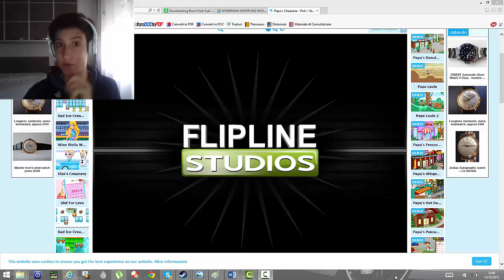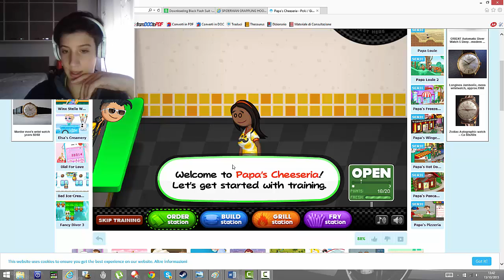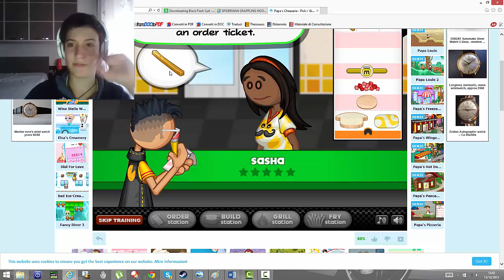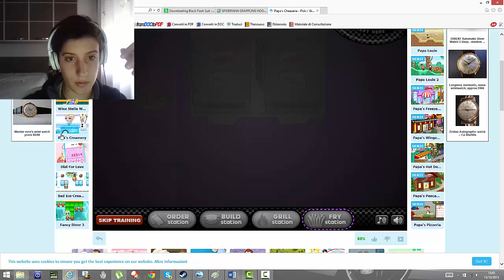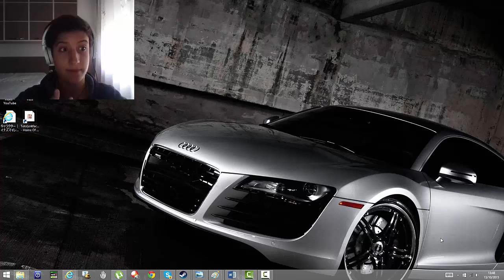Papa's Cheeseria: Sono pessimo a cucinare le patatine fritte